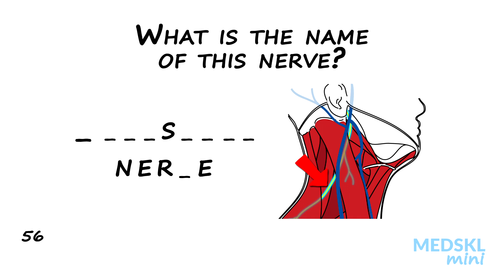Name That Anatomy - Episode 99